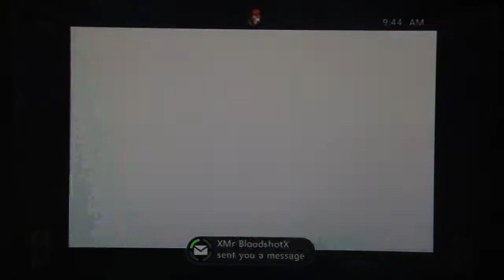MvC3 - Will the real bad random select please stand up?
My bad. Put the wrong files in the wrong folders. I dumb. :'(